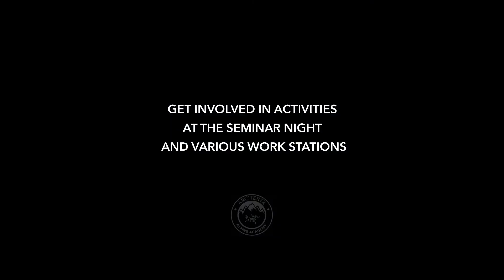ARC'TERYX ALPINE ACADEMY 2014 A CHAMONIX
ARC'TERYX ALPINE ACADEMY: À LA RECHERCHE DE L'EXPÉRIENCE ULTIME EN
MONTAGNE
Arc'teryx s'installe à Chamonix du 13 au 15 juin 2014 pour trois jours d'alpinisme au coeur des Alpes françaises. Après deux précédentes éditions réussies avec 300 participants chaque année, l'Arc'teryx Alpine Academy revient à Chamonix Mont-Blanc pour trois jours pendant lesquels alpinistes débutants et expérimentés pourront se perfectionner et apprendre à devenir autonomes en montagne en toute sécurité grâce à des ateliers